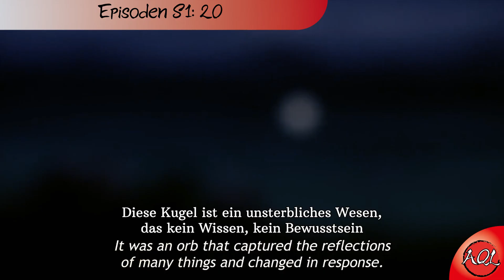To Your Eternity - Anime Quick Look (Deutsch)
Eine fantastische und mysteriöse Reise eines göttlichen Wesens ins Ungewisse! Dieser unglaublich facettenreiche Anime, der mit jeder Folge eine emotionale Achterbahnfahrt liefert, kann sich getrost in die Riege der modernen Meisterwerke einreihen!
Komm mit AQL auf eine Expressreise durch die riesige und vielfältige Welt der Animes!